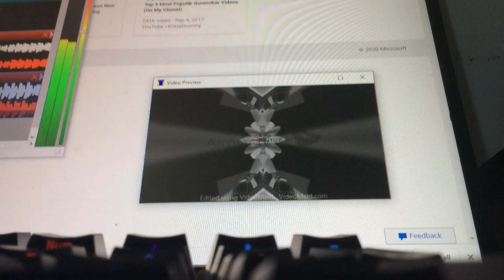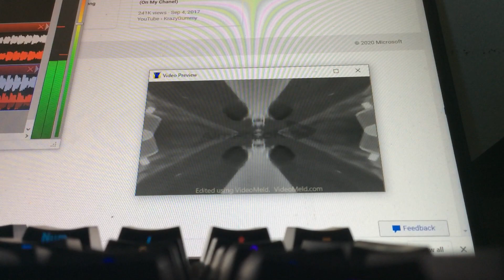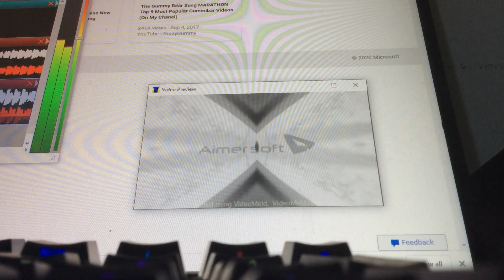Req Gummybear Song Polish MultiDiagonalMirror&Rev.fisheye&B/W&Xray & Robo&Low&NormlVoc